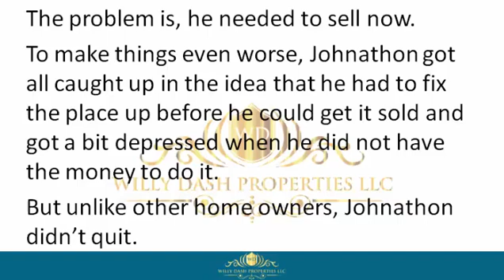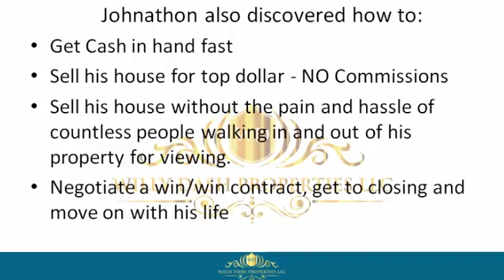how to sell my house in daytona beach fl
how to sell my house in daytona beach fl If you are looking for how to sell my house in daytona beach fl, then watch this video to learn everything you need to know about how to sell my house in daytona beach fl